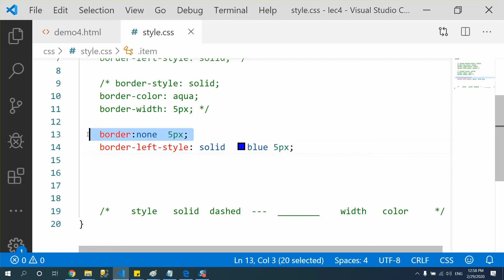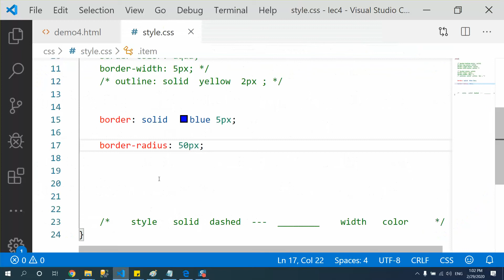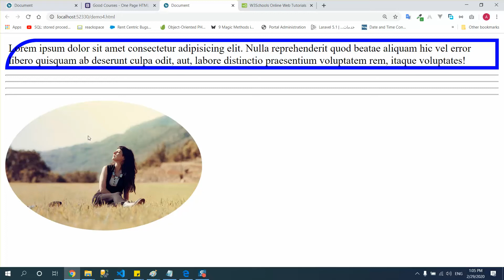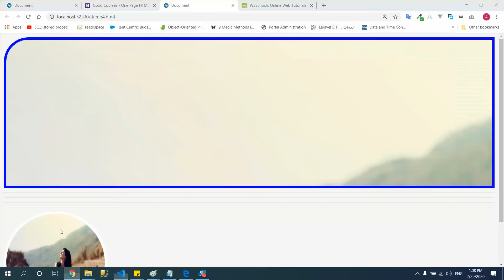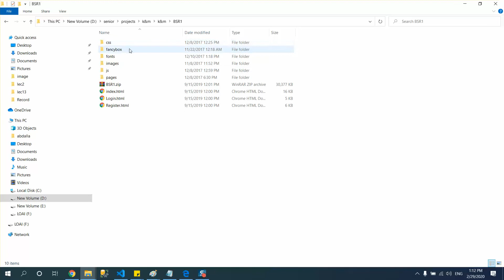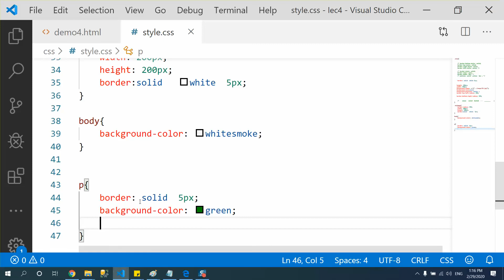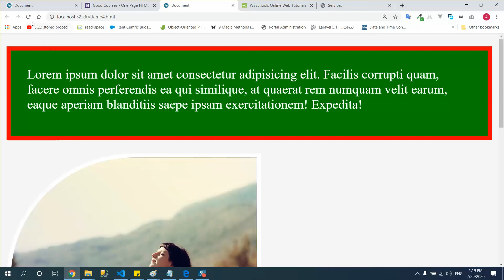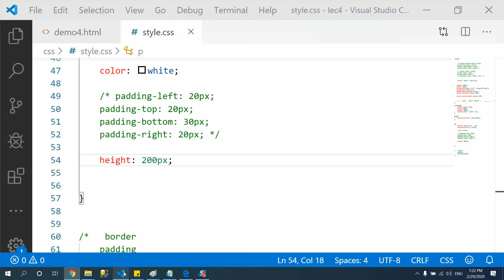39 - Sess04 vid05 CSS & CSS3